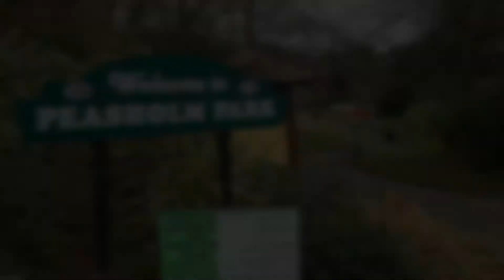Foxglove Cottage - North Yorkshire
Enjoy a luxury countryside getaway at Foxglove Cottage in the North York Moors. This three-bedroom cottage is excellent for anyone looking for a relaxing retreat in Yorkshire. With an abundance of walking routes and charming villages nearby, this could be the perfect place for your next holiday!